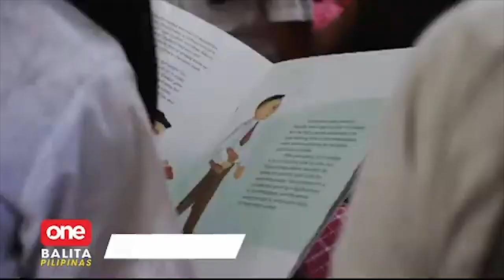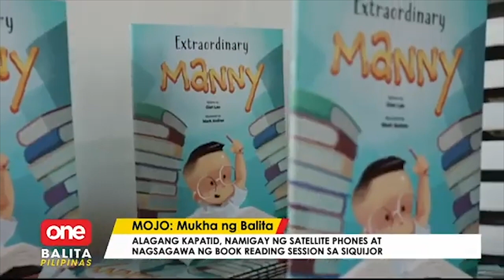OneBalitaPilipinas | Tulong ng Alagang Kapatid Foundation sa Siquijor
OneBalitaPilipinas | Kapit-bisig ang Alagang Kapatid Foundation at PLDT-Smart Foundation sa pagbibigay tulong sa mga nasalanta ng bagyong Odette sa Siquijor. | via MOJO Evan Tarinque